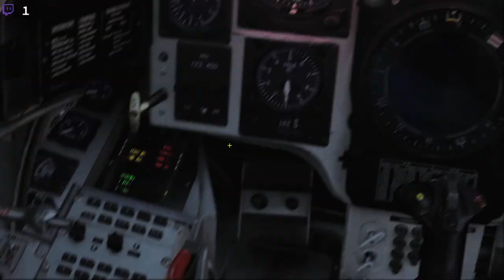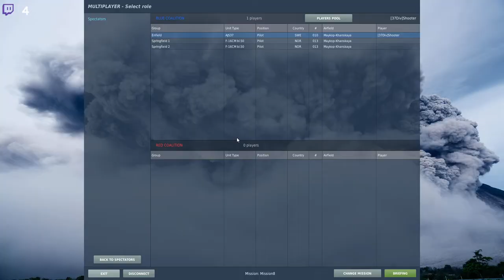DCS Op Black Bear VIII: Mavericks över Sochi